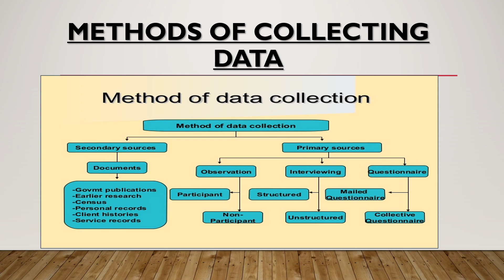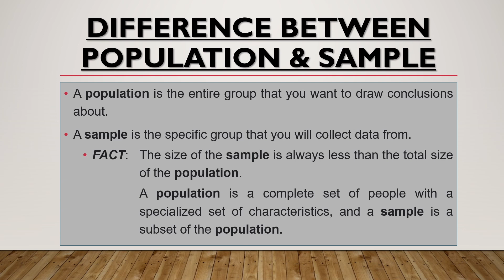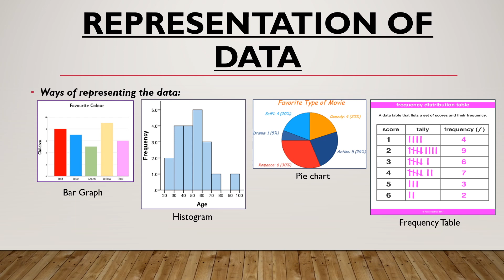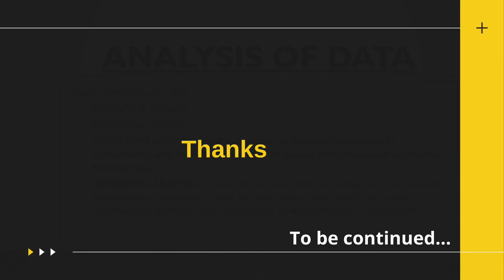Data Collection & Analysis Part 2 Telugu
Dr. N. Shradha. Varma